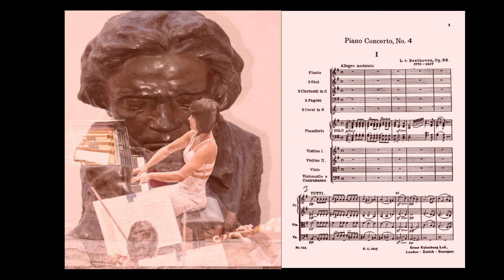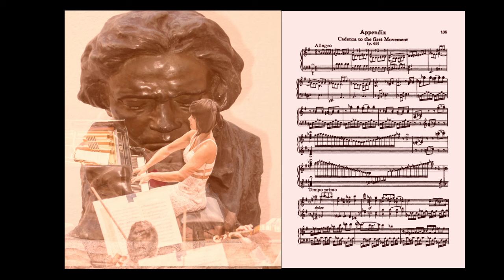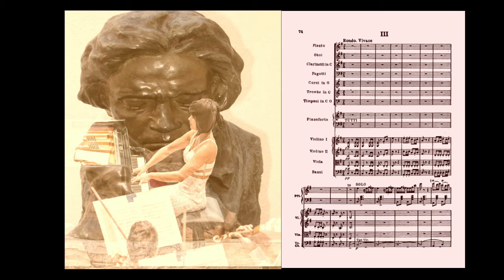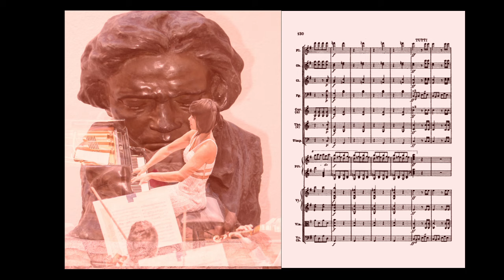Yuja Wang plays Beethoven's 4th concerto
Yuja Wang plays the most beautiful of Beethoven's piano concertos. We will appreciate the extreme delicacy of the slow movement (one of the most beautiful dialogues ever written between piano and orchestra), and the crystalline purity of the fast movements. A Beethoven almost Mozartian, despite its energy.
1er  mvmt : 00:12
2e  mvmt : 19:32
3e mvmt : 25:07